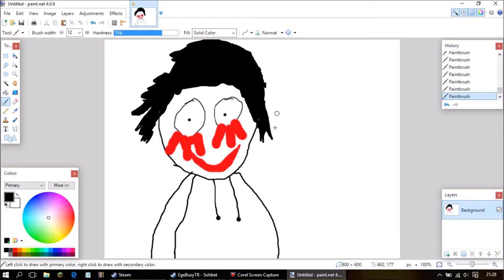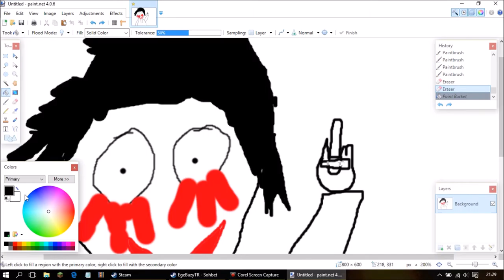Jeff The Killer Speed Art 2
Music Flo Rida ft.